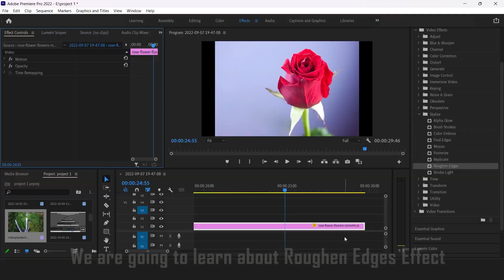Make edges look good in videos by using Roughen Edges in Adobe Premiere Pro